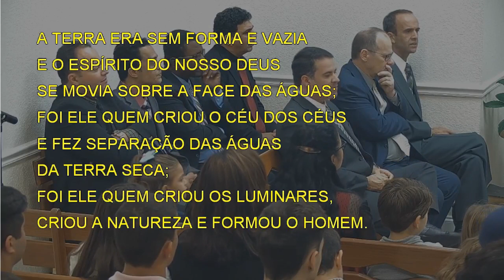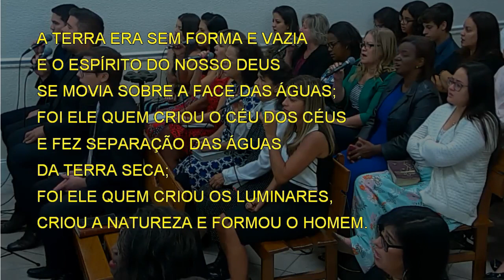6638 - NOSSO DEUS É SOBERANO